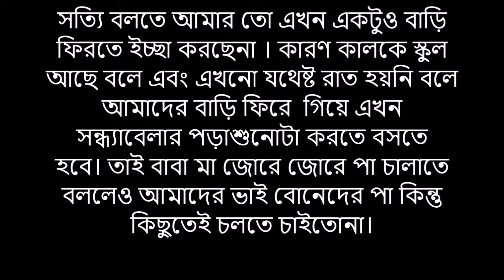৮০ দশকের গল্প "রাস উৎসব"/80s story/৮০ দশকের শৈশব স্মৃতি/রাস যাত্রা/রাস পূর্ণিমা/RNS Smriti Katha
৮০ দশকের গল্প "রাস উৎসব"/80s story/৮০ দশকের শৈশব স্মৃতি/রাস যাত্রা/রাস পূর্ণিমা/RNS Smriti Katha

bengali voice
lessonable story
bangla audio story
bengali moral story